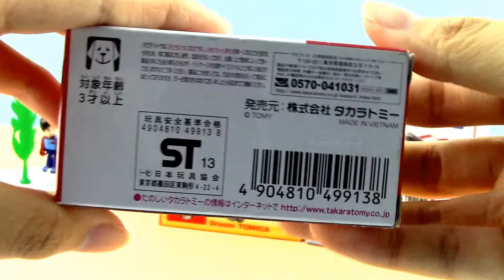【Mini Spielzeugauto】Traum Tomica Speed Racer Mach 5 01230+de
【Mini Spielzeugauto】Tomica Car
Takara Tomy
Traum Tomica
Speed Racer Mach 5